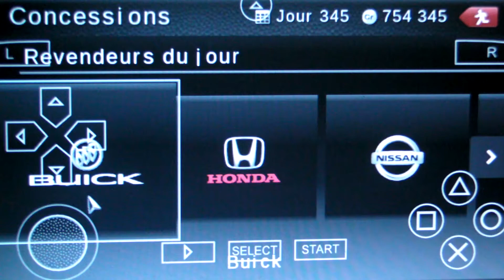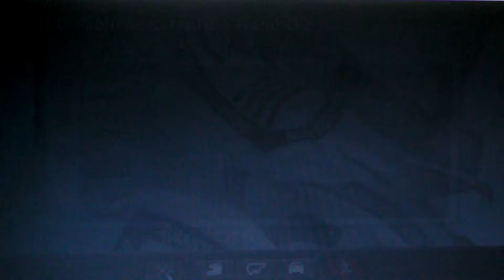Gran Turismo (PSP) : Autumn Ring Mini (Honda Dualnote)